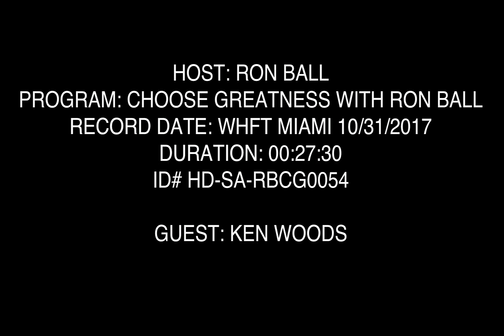Choose Greatness Ep 54